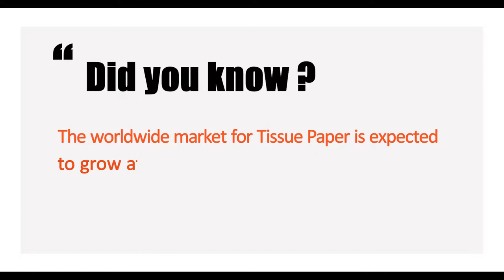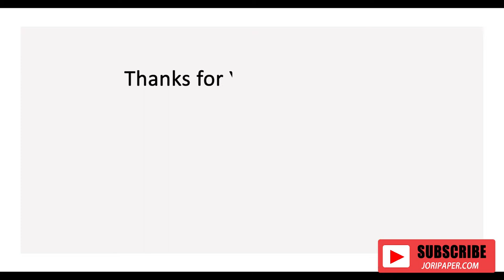2 Lines N Fold Hand Towel Paper Making Machine/مكينة ٤ خطوط لصناعة مناديل وجه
2 Lines N Fold  Hand Towel Paper Making Machine
Jori Group Co.,Ltd is good at Paper Converting Machinery Manufacture.Professional supplier of:
1)Toilet Paper Machine (1.2m--2.8m width of parent roll, Customize Service)
2) Roll Kitchen Paper Towel Machine (1.2m--2.8m width of parent roll, Customize Service)
3) Facial Tissue Machine (2-14 output lanes)
4)Napkin Paper machine(L-fold, 1/4-fold, 1/6-fold, 1/8-fold and other multi-fold type)
5) Hand Towel Paper Machine(C-fold, V-fold and N/Z fold type)
6) Pocket Tissue Machine(mini and standard size)
7) All kinds of Tissue Paper Cutting and Packing Machine
8) Another Household Paper Equipments and Production Line.
Contact person: Zoey Wu
Jori Group Co.,Ltd
ADD: Quanzhou City,Fujian Province,China
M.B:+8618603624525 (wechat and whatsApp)